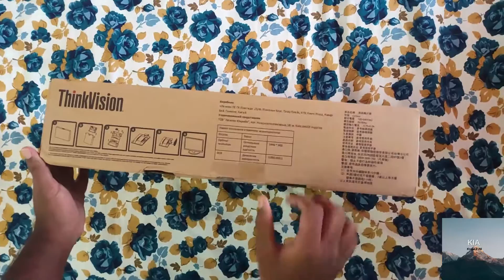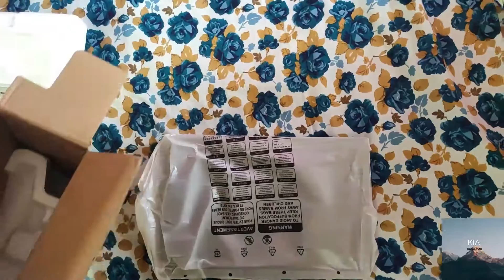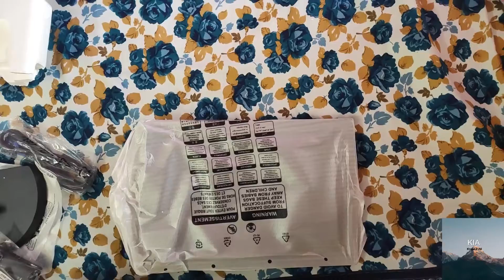Lenovo Thinkvision E 2054 A IPS HD+ Monitor Unboxing and Demo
The Lenovo ThinkVision E2054 monitor provides essential functionality for commercial users who balance between performance and value. With wide-viewing angle IPS panel, images are clear in 178o/178o angle. It is also designed to be compact and space-saving which supports Thinkcentre Tiny PC via VESA bracket mounting. It is environmentally respectful with the latest green standards including Energy Star 6.0 Certified, TUV Green Mark, EPEAT Sliver, TCO Display 6.0, CEL 1, and RoHs.

49.53cms(19.5) LED Backlit IPS panel
Compact space-saving design
Environment friendly with latest green standards
1600x900 Resolution

Thanks to Panzoid.com for the Intro.

Music in the Video:
BeatbyShahed